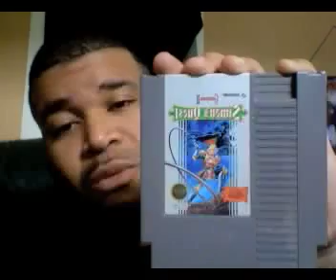Summer Of 8-Bit: Castlevania II - Simon's Quest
Today's video takes a look at Castlevania II: Simon's Quest from Konami